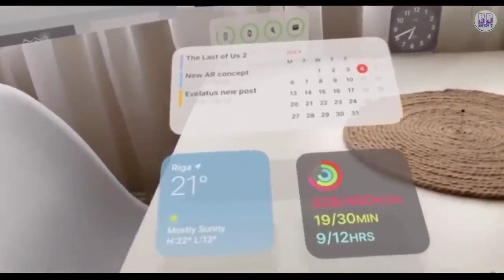Introducing iGlass Apple Glass Concept Trailer 2020 BD TECH